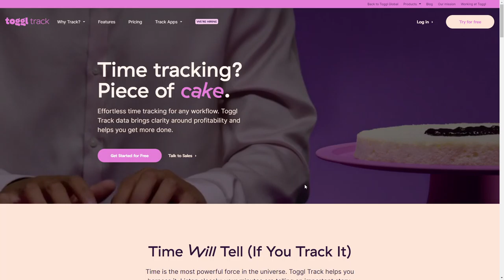Toggl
Toggl By ToyFight From United Kingdom
Hassle-free time tracking so your business runs like clockwork.